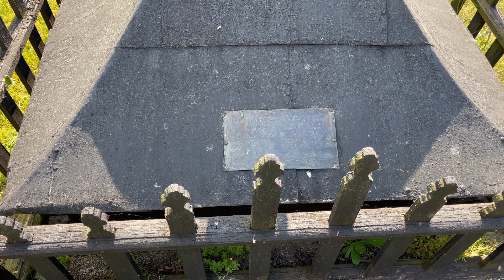Löts kyrka Öland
Film om kyrkans historia.
Producerad 2021 av Smedberg Produktion AB på uppdrag av Växjö stift.

Källor:
Webb: Riksantikvarieämbetets bebyggelseregister.
Webb: Ölänningen.com
Bok: ”Medeltidens kyrkor och kapell på Öland”. Stig Lundh. 2014. ISBN 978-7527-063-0
Bok: ”Löt & Egby kyrkor. Konsthistoriskt inventarium.” Sveriges kyrkor Öland. Ragnhild Boström 1974.